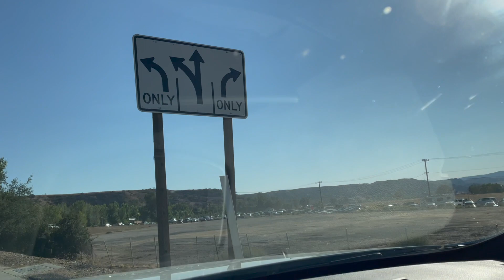Pumpkin Patch Fall 2021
I know its a little short , I just really wanted to enjoy my time there, and live in the moment; but I promise the next video will be much longer! :)